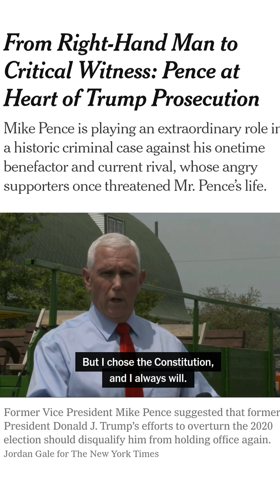From Right-Hand Man to Critical Witness: Pence at Heart of Trump ProsecutionMike Pence is playing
From Right-Hand Man to Critical Witness: Pence at Heart of Trump Prosecution

Mike Pence is playing an extraordinary role in a historic criminal case against his onetime benefactor and current rival, whose angry supporters once threatened Mr. Pence’s life.

Former Vice President Mike Pence’s remarkable transformation from Donald J. Trump’s most loyal lieutenant to an indispensable, if reluctant, witness for his prosecution became clear this week, when he emerged as perhaps the central character in a stinging indictment accusing the former president of a criminal conspiracy to overturn the 2020 election.

From a tense Christmas Day phone call between the two men to the fresh revelation that Mr. Pence kept “contemporaneous notes” on the tumultuous period leading up to Jan. 6, 2021, the indictment detailed Mr. Pence’s efforts to block his former boss’s schemes and laid bare the rupture in their relationship.

“You’re too honest,” Mr. Trump berated Mr. Pence as he refused to go along with the election plot, according to the indictment.

Yet Mr. Pence has been loath to embrace the role of Trump antagonist, even as he has repeatedly suggested that Mr. Trump’s push to overturn the 2020 vote is disqualifying. He casts Mr. Trump as more a victim of unfortunate circumstances than the mastermind of an election-stealing conspiracy.

Anyone who puts himself over the Constitution should never be president of the United States,” Mr. Pence said in a statement on Tuesday night. But by Wednesday, he was blaming Mr. Trump’s “crackpot lawyers” during a stop at the Indiana state fair and lamenting the indictment in a private call with donors, saying, “I had hoped it wouldn’t come to this.”

Mr. Trump responded with mockery on Wednesday, writing on his social media site, Truth Social, “I feel badly for Mike Pence, who is attracting no crowds, enthusiasm, or loyalty from people who, as a member of the Trump Administration, should be loving him.”

It is the latest chapter in a complicated partnership that began with Mr. Trump elevating Mr. Pence to the national stage and now has them colliding in the 2024 Republican primary race, a historic clash in which a former vice president is challenging his presidential benefactor.

Mired in the low single digits in primary polls, Mr. Pence is the best-known Republican at risk of missing the first debate (his campaign manager told donors on Wednesday that he had more than 30,000 of the 40,000 donors required to qualify). Mr. Trump remains overwhelmingly popular in the party, and on the campaign trail, Mr. Pence regularly speaks with fondness about the accomplishments of the “Trump-Pence administration,” eliding that he now sees the Trump half as unfit for office.

It was a tragic ending to a great partnership that accomplished a lot for the American people,” said Marc Short, who was Mr. Pence’s chief of staff at the end of the administration and is now a top adviser on his 2024 campaign.

Alabama news
Alaska news
Arizona news
Arkansasb news
New Hampshire
New Jersey news
New Mexico news
New York
North Carolina
North Dakota
Rhode Island
South Carolina
South Dakota
Texas news
Washington news
West Virginia news
Puerto Rico
Virgin Islands
Washington, D.C.
US Armed Forces Pacific
American Samoa
Marshall Islands news
US Armed Forces Europe
United Kingdom
Brighton & Hove
Kingston-upon-Hull*
Milton Keynes
Newcastle-upon-Tyne*
Southend-on-Sea
St Albans
Stoke on Trent*
Northern Ireland
St Asaph
St Davids
Crown Dependencies
Isle of Man